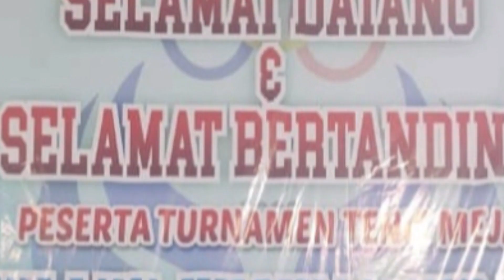🥇LANGKAH AWAL SANG JUARA WIJAYA KUSUMA CUP IV 🏓 || LUCKY OCTORA (SMT) 🆚 AGOEZ (REKUIND)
LANGKAH AWAL SANG JUARA WIJAYA KUSUMA CUP IV || LUCKY OCTORA (SMT) 🆚 AGOEZ (REKUIND) (@harmonitabletennis1310 )
CILACAP, 2 JULI 2023